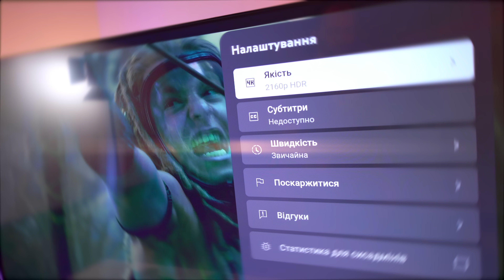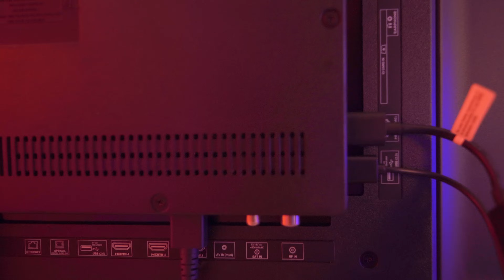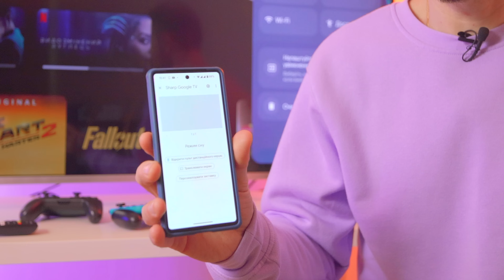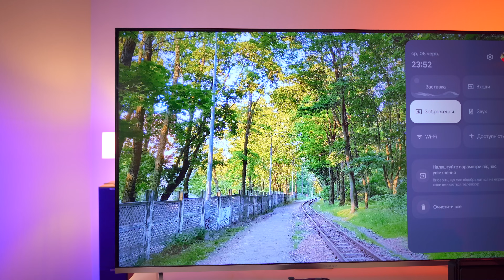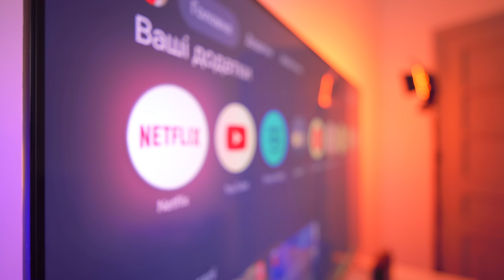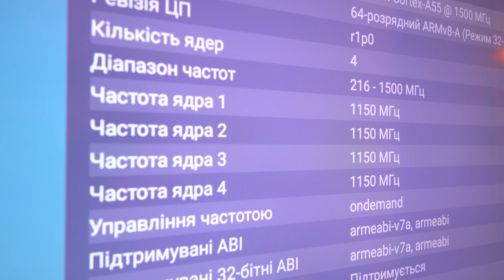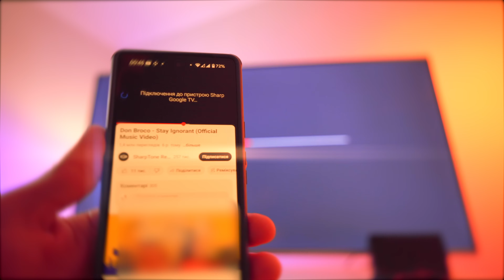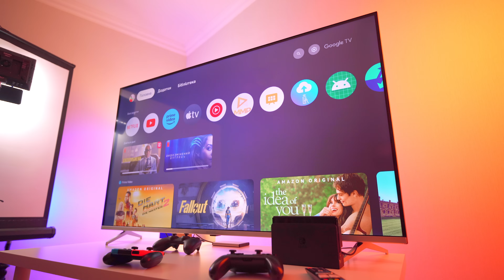Смарт телевізор Sharp 55GP6260E QLED - огляд, досвід користування телевізора з квантовими точками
Телевізор що не просто показує кіно, а дарує ВАУ-враження? Sharp 55GP6260E - з 4K екраном, що змусить повірити в магію кіно або відчути захват справжнього спорту!

Цей екран - не просто великий:
Діагональ 55 дюймів - особистий кінотеатр на дивані.
Роздільна здатність 4K - картинка така чітка, що ти зможеш розгледіти сиву волосинку на голові Бреда Пітта.
Та це ще не все! Sharp 55GP6260E напханий ОГО-технологіями:

HDR - кольори настільки яскраві та насичені, світло та тінь - як справжні.
Dolby Atmos - об'ємний звук, який оточить та занурить у події.
Smooth Motion - плавне зображення без підглюків, навіть під час сцен ️з найшвидшим у світі чоловіком-Форсажем, Віном Дізелем.
Цей телек - не просто коробка, це портал у світ нових вражень!

Не віриш? Вмикай наш огляд на Sharp 55GP6260E, дивись на власні очі, і твій мозок буде у захваті!

00:00 - Вступ - коротко про Sharp 55GP6260E
01:02 - Що робити - після розпакування телевізора
01:33 - Комунікації ТВ Sharp (порти, та бездротові стандарти)
02:01 - Про BT-пульт дистанційного керування
02:30 - Операційна система, та особливості її активації
03:01 - Меню телевізора
03:23 - Про додатки смарт ТВ
04:13 - Про зображення та екран
04:45 - Підтримка кодеків відео та стандартів (форматів) відео потоку
05:20 - Про досвід з HDR-відео
06:00 - Про програмно-апаратне покращення зображення на прикладі стрімінгу
06:35 - Коротко про хардверну частину
06:48 - Звук, нюанси та технології
07:30 - Про підключення ігрової приставки, геймінг
08:17 - Головне у сучасному смарт ТВ (для мене). Про хромкаст
08:53 - Керування пристроями розумного будинку голосом
09:08 - Про мінуси, що я помітив за тиждень користування